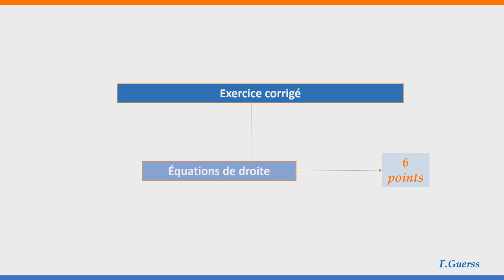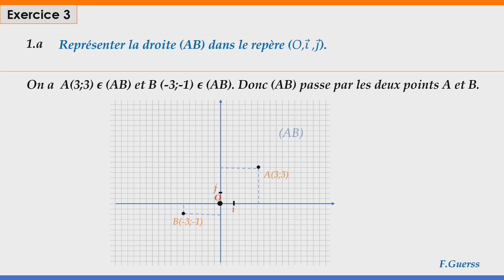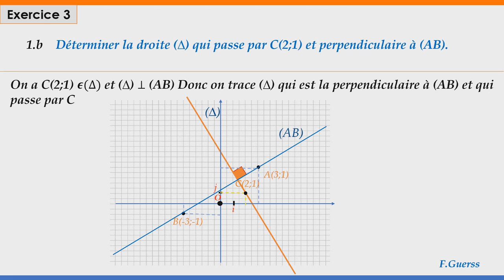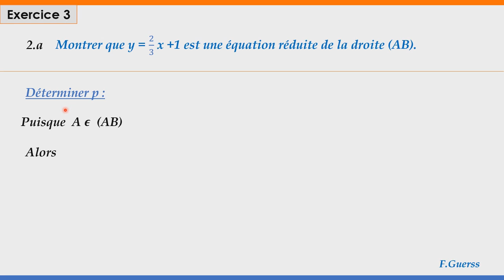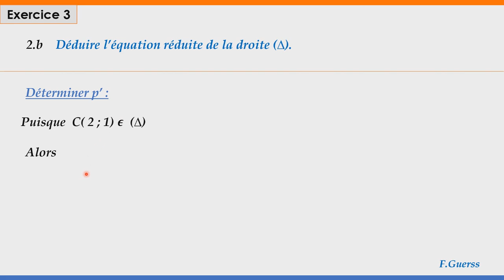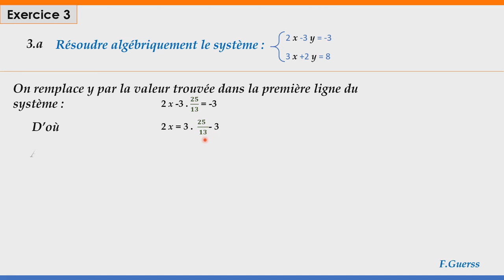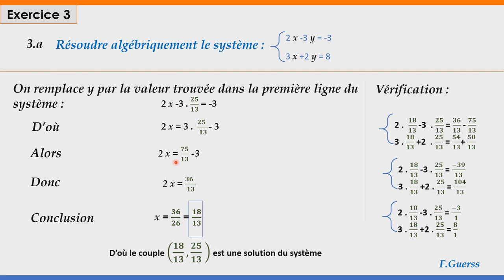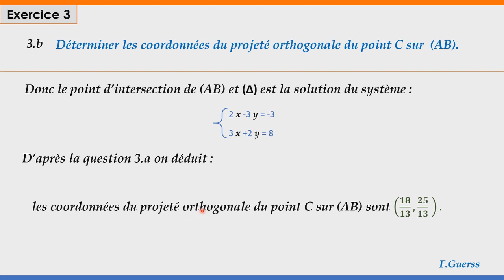Le corrigé de l'Exercice 3 examen regional Souss Massa Session 2011